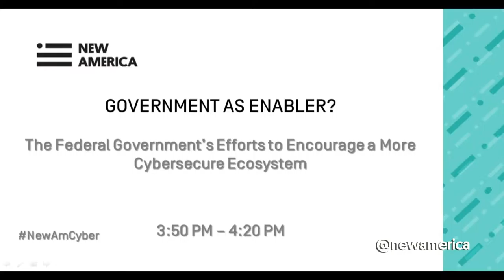Government as Enabler?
BRUCE ANDREWS - Deputy Secretary of Commerce

SUZANNE SPAULDING - Under Secretary for the National Protection and Programs Directorate (NPPD) at the Department of Homeland Security

MODERATED BY IAN WALLACE - Co-Director, New America's Cybersecurity Initiative